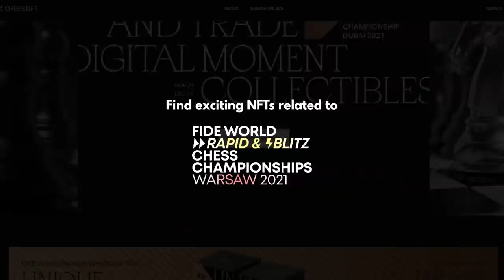Why was Magnus Carlsen so unhappy after his game with Mamedyarov | World Blitz 2021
Magnus Carlsen has always had a huge plus score against Shakhriyar Mamedyarov. However, the World Champion was not in his best form at the World Blitz 2021 day one. He had already lost couple of games before this. Mamedyarov was pumped and played an amazing game! But was it enough to beat the World Champion? Find out in the video!